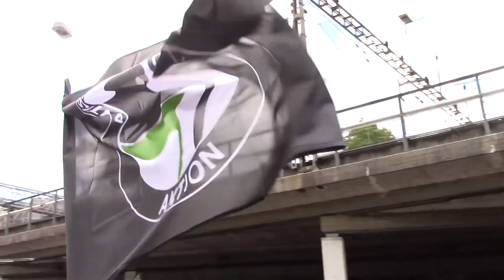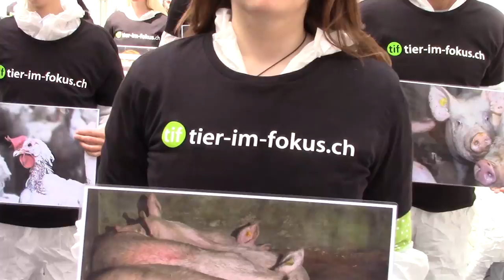Manif antispéciste à Berne (CH)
Hier, le 01/07, j'étais à Berne (capitale de la Suisse) pour manifester contre le spécisme et les discriminations subies par les animaux non-humains.
Ce n'est pas ma première fois (à Berne, si) mais cette fois j'ai pensé à prendre ma caméra pour vous emmener avec moi. ;)

*** Tu apprécies mon travail? Aide-moi à continuer grâce à Tipeee

En France il y a d'autres associations importantes comme ou encore le collectif (ainsi qu'une foule d'autres organisation : engage toi!)

A 2'000 abonnés, on se fait un live vidéo.